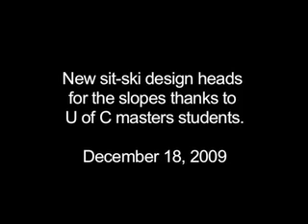Affordable sit-ski hits the slopes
University of Calgary masters students designed a new, more affordable version of a sit-ski for disabled skiiers.